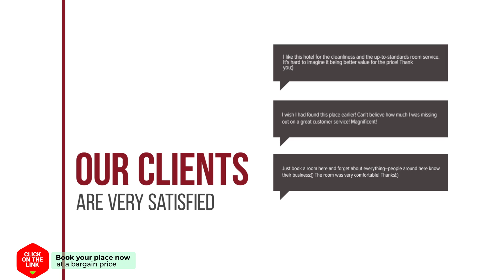Romala's Home hotel review | Hotels in Windeweer | Netherlands Hotels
Romala's Home hotel video review. Hotels in Windeweer, european 3 stars hotels.